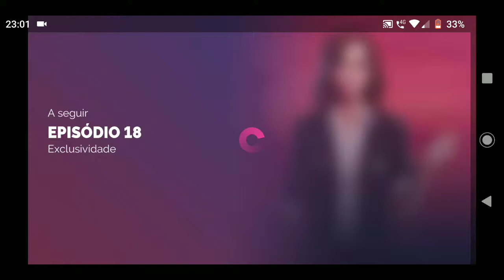Linda Brown 8 temporada episódio 18 exclusividade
Boa tarde galerinha do YouTube. Como falei pra vocês vou postar os antigos episódios pouco a pouco e quando sair os novos darei prioridade para postar os inéditos. Todos os episódios as escolhas são com diamantes para vocês verem o que aconteceria se vocês fizessem a escolha com diamantes. E também quero explicar uma coisa que me foi questionado de p q nos meus episódios só posto com a roupa de graça e não compro nenhuma como disse anteriormente não utilizo mod pois já fui bloqueada pela others guys e todas essas escolhas desbloqueadas uso diamantes pra poder comprar e na roupa o que acontece é que a roupa é diferente das escolhas tipo se eu gastar diamantes numa escolha ela é minha pra sempre posso rejogar 30 vezes o jogo que não tenho que pagar de novo mas as roupas toda vez tem que ficar comprando e não compensa pois se for pagar pelas roupas não sobrará diamantes para as escolhas e sem falar q as roupas são mais futilidade pois não muda em nada a história é só pra você ficar mais bonita e por isso não gasto prefiro gastar mas escolhas que são minhas para sempre. Peço pessoal que se inscrevam para quando sair episódios novos vocês serem avisados e poderem acompanhar, peço que curtam o canal, deixem comentários e compartilhem caso conheçam algum fã de linda Brown pra ajudar o canal. O meu canal é o único que após a 14 temporada mostra as escolhas com diamantes para ver o que ocorre pois os mods que existem vão até a 13 temporada. Minha história da linda é toda com diamantes. Bom pessoal vou postando os episódios antigos que quero completar e na quarta quando sai os novos prioridade total nos novos. Bjos. Espero que estejam gostando.